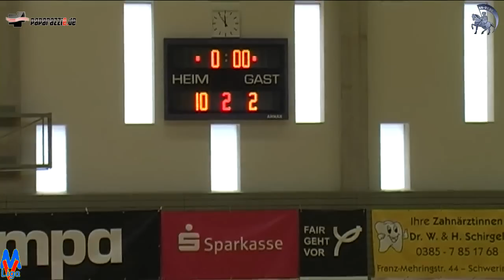19:3 (10:2) SV GW Schwerin II vs. Hagenower SV 27. Jan. 2013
Handball MV BL West I Vorrunde wJE 19:3 (10:2) SV GW Schwerin II vs. Hagenower SV 27. Jan. 2013